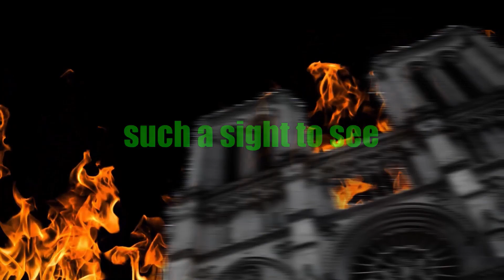S4 | E31 DOOR 13 - MUSIC PODCAST SHOW MAY 7, 2024 @ 6PM (PST)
Welcome to the Dean Von Music Podcast Show, broadcasting straight out of vibrant Las Vegas, Nevada! I trust everyone's feeling fantastic today because we've got an electrifying episode lined up for you tonight!
I'm thrilled to welcome the talented Heavy Metal Rock Band, DOOR 13, hailing all the way from the Sun-Soaked Shores of San Diego, California. We'll be diving into the depths of their latest single, "Drowning" - Door 13's follow up to their first release, Notre Dame."Notre Dame," hot on the heels of their debut sensation, "Drowning." Plus, we've got a special treat lined up for your auditory pleasure— both music videos will be gracing our screens during tonight's show.
But that's just the tip of the iceberg, folks. We're delving deep into the backstory of DOOR 13, uncovering their journey through the annals of music history, and discovering what's pulsating in the beat of their creative hearts right now.
So, without further ado, let's welcome DOOR 13 from the green room and kickstart this extraordinary journey together!

Chapters
00:00 Intro
03:58 New Drummer Bernal Santur Introduction
05:07 Brand New Song  "in the hopper"
05:14 Drowning aquired 25K+ downloads on Youtube
05:53 Singer & Sogwriter, Mercedes Introduction
10:03 Mercede's talks about Notre Dame and what it was written about
11:22 Lead Guitarist, Alec Peterson Introduction & History
14:04 Upcoming Gig's
14:22 Dean & Mercedes share some 80's photos with the band
17:18 Bassist "Gusto" Instroduction
20:31 Drummer "Bernal" Introduction
23:06 Mercedes is in La Mesa San Diego, talks about studio
25:35 What "Genre" is DOOR13??? (Send us your feedback)
34:08 "It's All About The Show"
40:06 Bernal comments about how the band is going to take off
42:52 Mercedes 1st Gig at the Troubadour as a "Drummer"
43:23 "Round Robin" about each band members biggest moment in music
52:26 MUSIC VIDEO "DROWNING" ALEC ANNOUNCES VIDEO
56:34 Alec expains what went into the making of the Video
58:12 Drowning - When Video reached 25K Views on Youtube
59:26 Gusto talks about doing the music video, Drowning
1:00:24 Mercede's on Drowning and into Notre Dam Music Video
1:04:43 MUSIC VIDEO "NOTRE DAME" "GUSTO" ANNOUNCES VIDEO
1:09:08 Mercede's talks about the Music Video "Notre Dame"
1:11:47 Dean asks the band "what direction are you headed and upcoming gigs?
1:16:33 Clubs in Las Vegas, Nevada Vamp's is talked about by Alec
1:20:00 How to find DOOR13 on the internet, get info on upcoming "Singles and Gigs"
1:20:22 How to SUPPORT DOOR 13